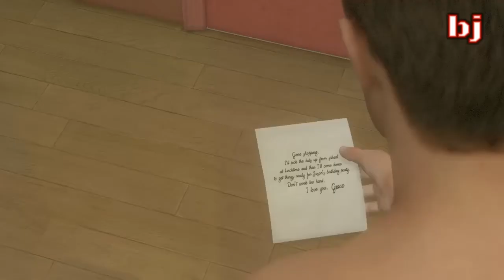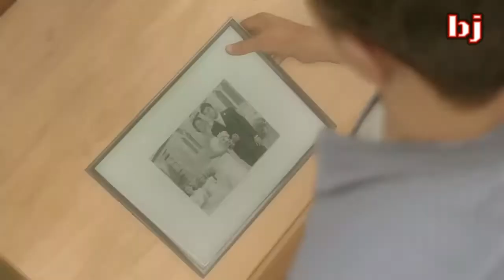Juego gratis PS4 mes de julio